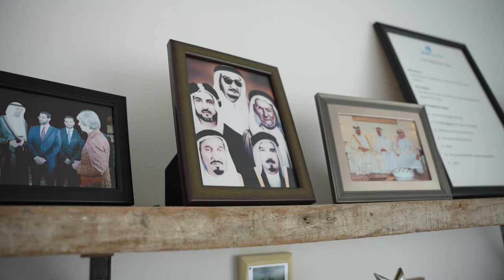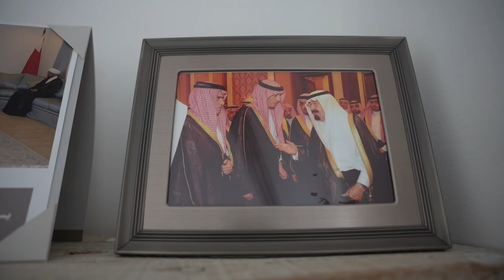سهيل غازي القصيبي يروي مسيرته للوطن: تعلمت من والدي حب الدين والإيمان والتواضع